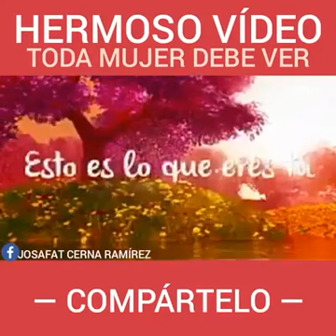ANA ACOSTA(6)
Videos!!!